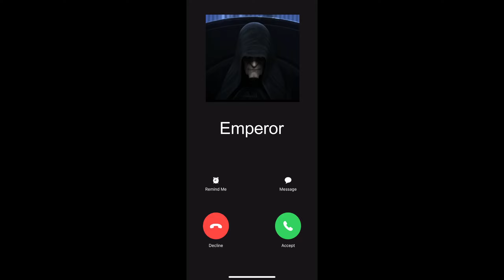Hemlock during the bad batch be like (ft AI voices)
Something for may 4th. The whole thing will be uploaded later on.. I promise.

(Better pick up when Palpatine calls or you may kiss your life goodbye)

Game used in this video: Star Wars: EAW with the remake mod.